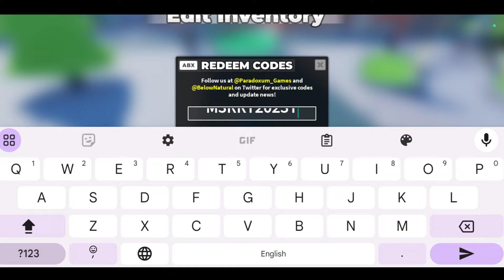*NEW* TOWER DEFENSE SIMULATOR CODES 2024 | TDS CODES | TDS CODE